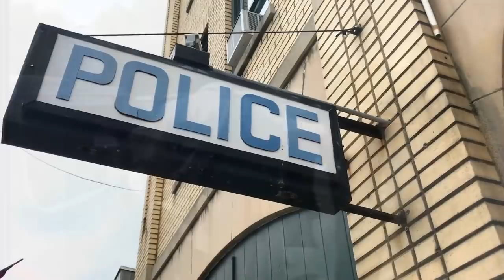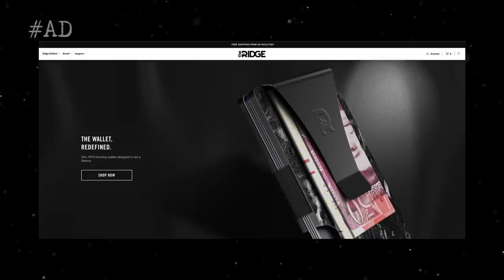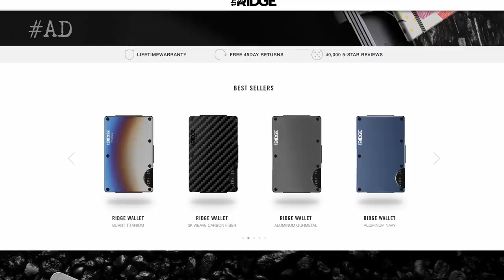SOLVED: Why Did the Police Let His Killer Go?!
An 11 year old summer camp attendee suddenly vanishes. His body is found 2 days later. The case went cold for 20 years. How did the authorities break a case that haunted this Netherlandish town for two decades, and most importantly: who was responsible?

•  BACKDROP ART! •

•  SOURCES  •

•   CASE SUBMISSIONS  •

•   CREDITS  •

Licensing for music and stock footage has been obtained, and full permission granted.

This video has NOT been made to cause disrespect or anything like that. It has just been made to spread awareness about this case by compiling information from various different public sources on the internet. I do not claim to be an expert, and the information presented in my videos should not be taken as gospel. Please conduct your own independent research. Any theories discussed are simply theories, and are not fact. Any opinions expressed in this video do not represent the views of myself, law enforcement or anyone else connected to this case unless otherwise stated.

Negative or disrespectful comments will be removed without notice with a permanent ban applied to your account if you repeat offend.

Yes, by Ridge.